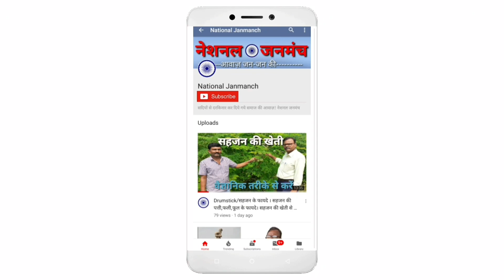बिहार सरकार के लोकप्रिय मंत्री आलोक मेहता ने किया देव छठ मेला का उद्घाटन | ALOK MEHTA (GOV OF BIHAR)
औरंगाबाद : देव में छठ मेले का उद्घाटन

औरंगाबाद  : बिहार सरकार के राजस्व और भूमि सुधार मंत्री (जिला प्रभारी मंत्री) आलोक कुमार मेहता ने देव गढ़ किला के निकट मेले का उद्घाटन किया। इसमें पूर्व विधायक सुरेश मेहता, सदर विधायक आनंद शंकर, गोह विधायक भीम कुमार, नबीनगर विधायक डब्लू सिंह, जिलाधिकारी सौरभ जोरवाल और एसपी कांतेश कुमार मिश्रा व अन्य गणमान्य लोग शामिल हुए।